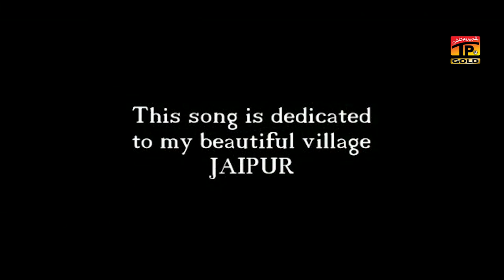Apran Giran Te Hondaye Apran Giran | Raja Naeem Gujrati U.K | (Official Video) | Thar Production